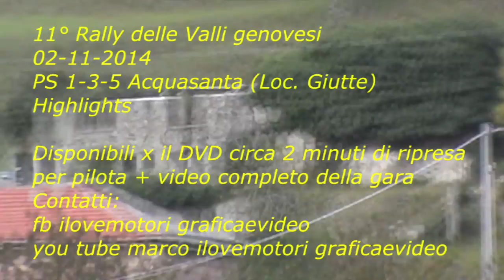11 ° Rally Delle Valli Genovesi 02 11 2014 HighLights (crash , salti )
Disponibili per il dvd circa 2 minuti di riprese per equipaggio + la gara completa